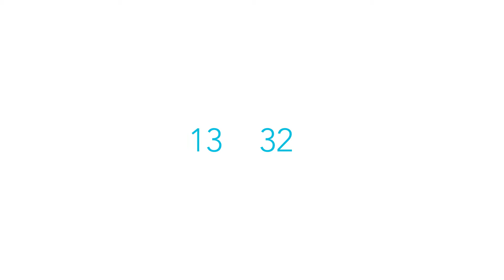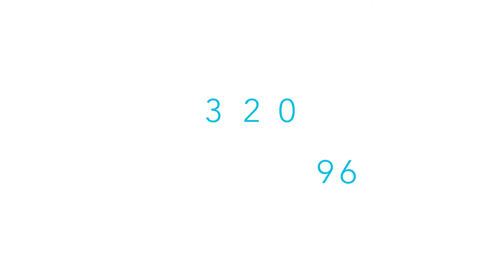Grid Multiplication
Do you find it difficult when you need to multiply large numbers? It's much easier to write it down and our tutor Ali knows a method that will really help you out.